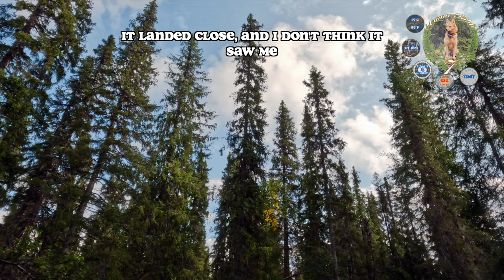Finnish Spitz Hunts the Reserve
After having a bad day hunting yesterday, I opted to go to the reserve which was old boreal forest. Easier to walk which would be nice to Aamu's hurt front paw. A long and nice hunting day where we saw some grouse, but had no real chance getting any of them. Aamu was doing her job really well and was a happy dog in the forest. In hindsight, we should have kept this one shorter, since it made her paw worse, but Aamu would most likely not agreed with that.

Music in the Video:
 - Where The Brave May Live Forever - Viking Background Music by OB-LIX

00:00 Intro
03:09 Moose, Possibly
04:53 Grouse Found
07:24 Nothing Burger
09:03 Grouse Been Here
10:06 Grouse on the Path
11:38 Let's Go for Squirrel
13:10 Road Grouse
14:38 Outro

20230828 Aamu Hunts